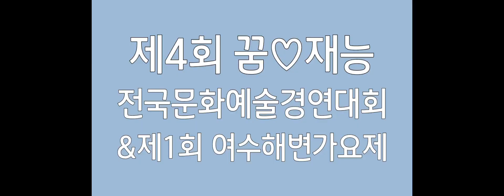제4회 꿈❤재능전국문화예술경연대회&제1회 여수 해변가요제#5월21일(토) 오후3시#한국시민기자협회